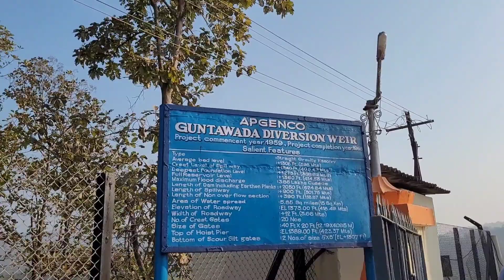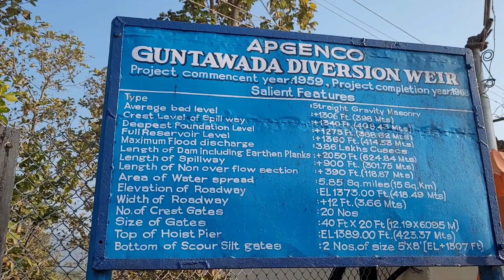Upper sileru dam|Andra-Orissa Boarder